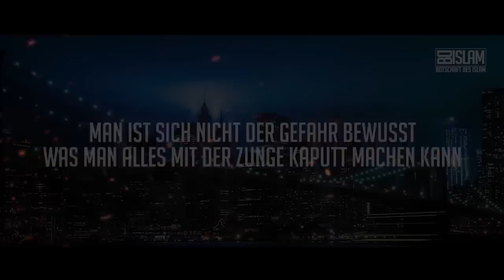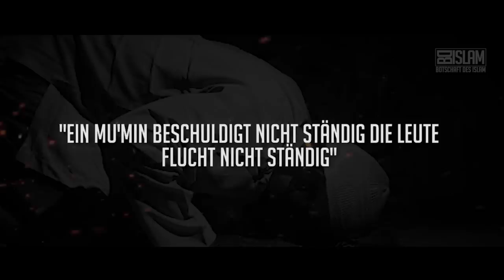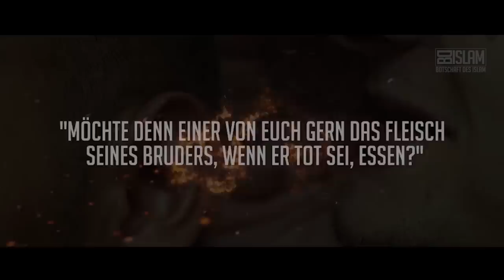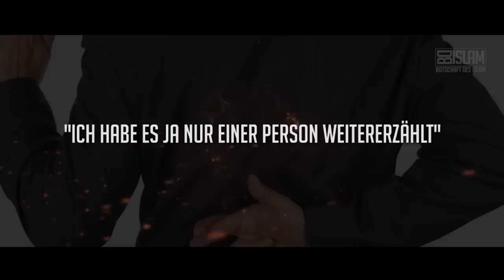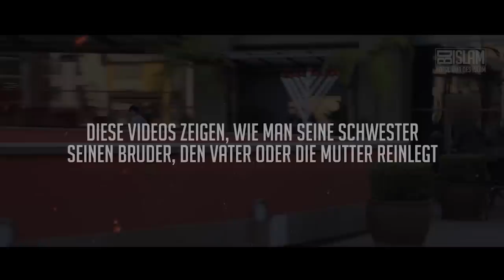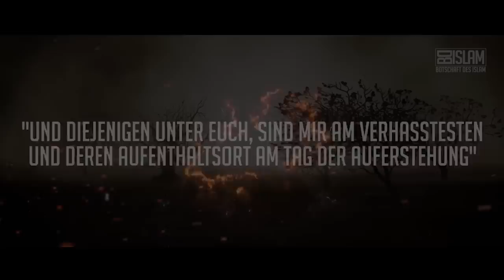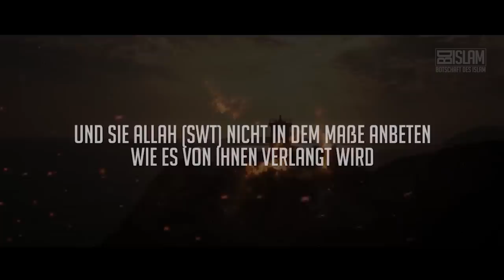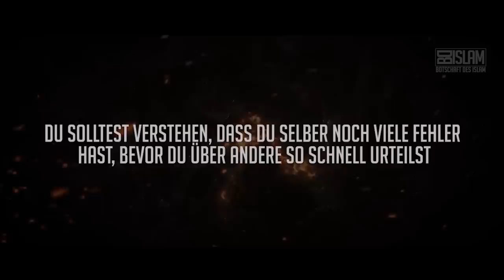10 Gründe warum deine Zunge dich in die Hölle führt ᴴᴰ ┇ Botschaft des Islam┇ BDI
10 Gründe zu schweigen! ᴴᴰ ┇ Worte zum Nachdenken ┇ BDI